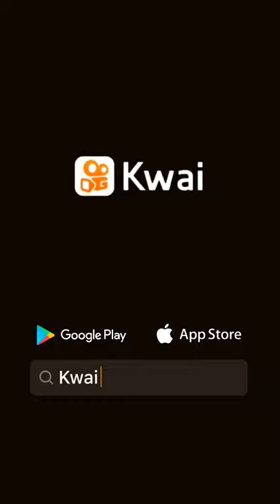geração Bianca bin